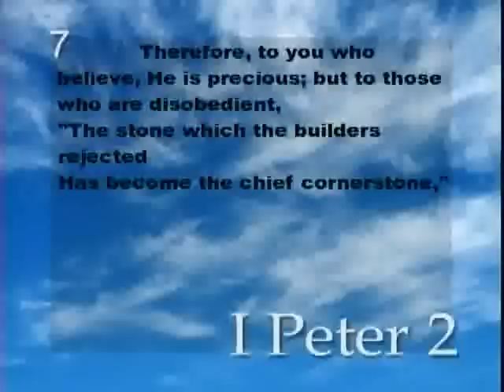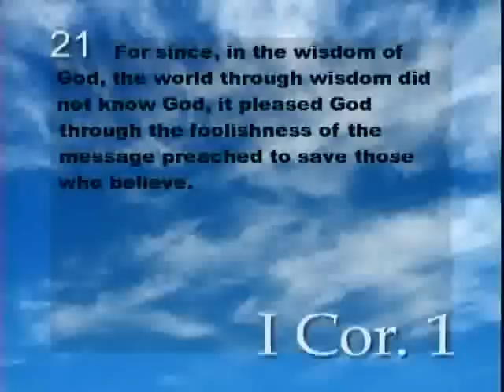Fail Proof Living - Part 5- 2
Apostle Frederick K.C. Price
Ever Increasing Faith Ministries/Crenshaw Christian Center West